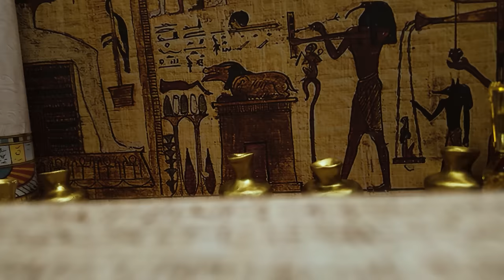All New Challenges ⚔️ Hamster in the Egyptian Pyramid maze - Lost Treasures ⚔️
Welcome to the most thrilling hamster adventure yet! Join us as we explore the mysterious Egyptian Pyramid maze in search of lost treasures. Will our brave hamster make it out alive or will they be forever lost in the labyrinth?
⭐ Hi, we are Hamster Maze 🐹 Follow these hamsters to face the most special challenges.